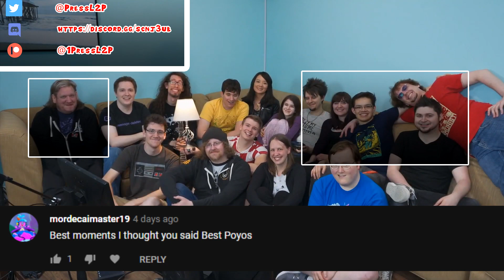TheRunawayGuys Colosseum 2019 - Stephen's Tabletop Surprise Best Moments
The Best Moments from the TRG Colosseum 2019! Each segment at a time!

Special Thanks To:
Pokedude14
MisterFoo
BlueJay95
Lily8763cp

for contributing to the TRG Colosseum 2019 Best Moments spreadsheet! You guys helped out so much!